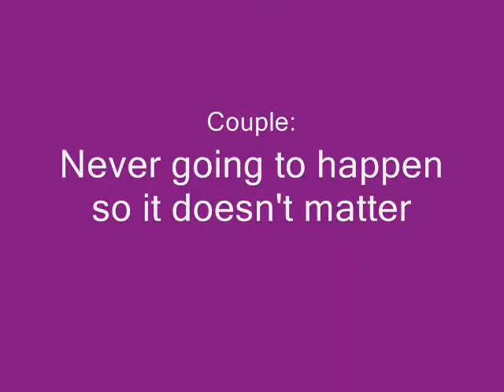Twisted (Ikuto and Utau)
Yeah i know that Utau and Ikuto are never going to be together, but this song made me think of them. THIS IS PURLEY FAN=MADE!